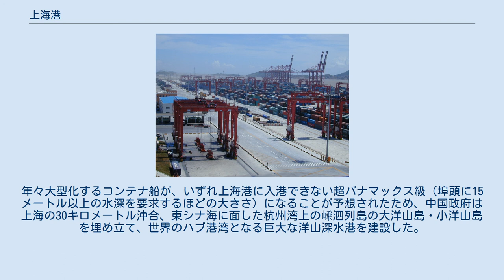上海港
上海港（シャンハイこう）は中国上海市にある世界最大の国際貿易港。
コンテナ輸送量において世界一位であり、2010年にシンガポール港を抜いた。
 長江河口からすぐのところにある黄浦江の沿岸には古くから港が形成され、北宋の徽宗政和三年（1113年）には華亭県（現在の松江区）に秀州華亭市舶司が置かれ、対外的な港町として発展し始めた。
明清代には上海は中国でも有数の港町になった。
清代の海禁により上海は対外貿易港としての機能を失ったが、長江・大運河・沿海部を結ぶ国内交通の要として、中国国内でも一二を争う港になった。
 アヘン戦争後の南京条約により、上海は1843年に条約港として開港し、広州に代わり中国の対外貿易の中心地となった。
黄浦江沿岸には欧米各国による上海租界ができ、上海は中国の輸出入の半分ほどを扱うアジア有数の港湾都市になった。
 日中戦争時の第二次上海事変（1937年）で上海港は日本軍に占領され、海外資本は香港に逃れた。
国共内戦末期の1949年5月、上海は中国共産党に占領された。
以後、上海は中国の首位の貿易港であり続けたものの、その世界的地位は中国経済の混乱と停滞とともに低落していった。
 1970年代末の改革開放政策とともに上海は再び発展を開始した。
黄浦江の両岸の旧式港湾は海上コンテナを扱えるように改造され、さらに黄浦江を出たところにある長江沿岸にも大規模なコンテナ港湾が完成し、上海港の中心は長江沿岸に移った。
 1990年代には上海港は世界のコンテナ港の中でも取扱数上位となり、首位となるのも時間の問題となったが、黄浦江は水深が浅く10メートルに満たず、長江も上流から流れる大量の土砂のために水深は10メートル程度に過ぎなかった。
年々大型化するコンテナ船が、いずれ上海港に入港できない超パナマックス級（埠頭に15メートル以上の水深を要求するほどの大きさ）になることが予想されたため、中国政府は上海の30キロメートル沖合、東シナ海に面した杭州湾上の嵊泗列島の大洋山島・小洋山島を埋め立て、世界のハブ港湾となる巨大な洋山深水港を建設した。
2005年に開港した洋山深水港はその後も拡張を続け、上海港の新たな中心となっている。